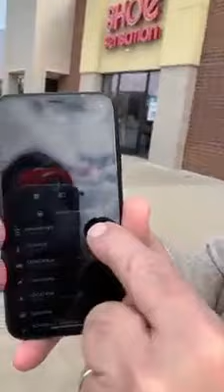Tesla Enhanced Summons feature on a 2018 Tesla Model 3.